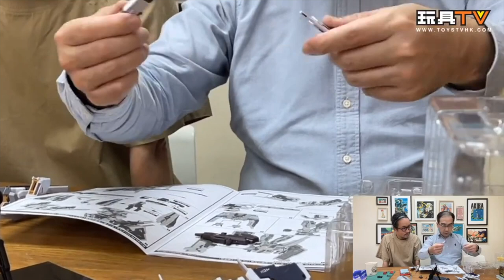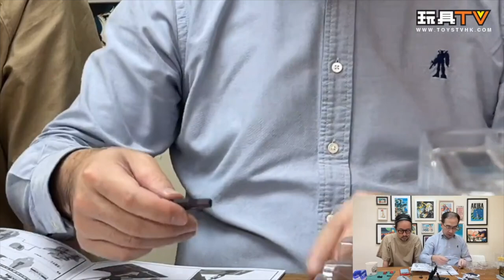METAL ROBOT SPIRITS (SIDE MS) G-PARTS [HRUDUDU]＆ ADVANCED PARTS SET